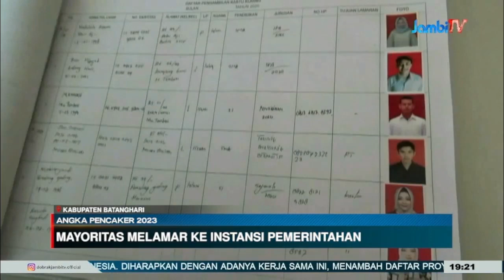ANGKA PENCAKER 2023 || 1 325 ORANG TERDATA MASIH MENCARI KERJA